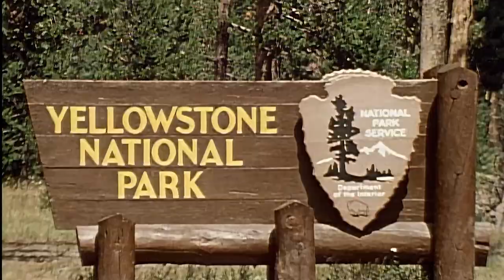Wild America | S5 E9 Wild Babies | Full Episode HD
🟠 Title: Wild America “Wild Babies”
🟠 Summary: Childhood is the age of delight and discovery for wild animals. Lively baby Skunks, Flying Squirrels, Owls, Black Bears, Raccoons and other wild youngsters learn life-saving skills -- and have fun -- growing up in the wilderness. A nocturnal sequence shows the complete life cycle of a Toad, from embryo to "toadlet." Also seen is the playful springtime cavorting of Mountain Goat kids.

Directed by: Marty Stouffer
Writing Credits: Marty Stouffer
Cast: Marty Stouffer

🟠 Rating: TV-MA